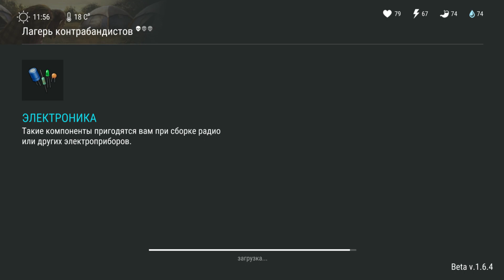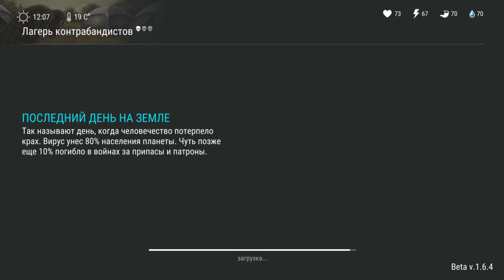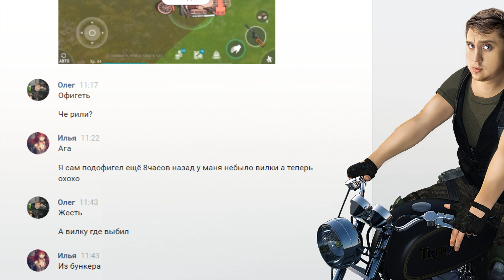Last Day On Earth Survival - КОНТРАБАНДИСТ ТОМ УБЕЖАЛ ИЗ ЛАГЕРЯ!! УЗОР КИТТИ ВЫПАДАЕТ ИЗ ЯЩИКОВ!?